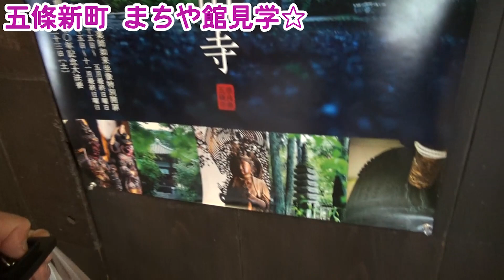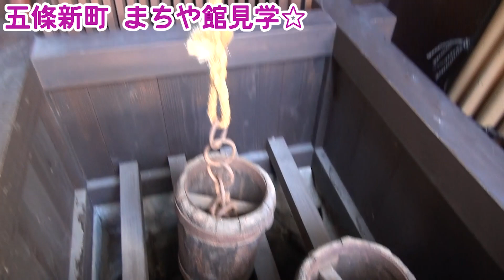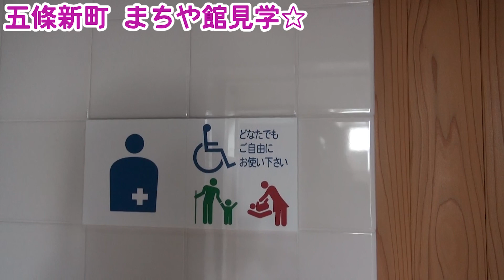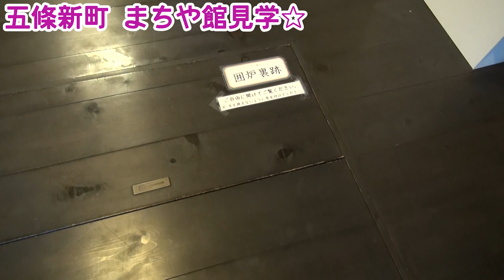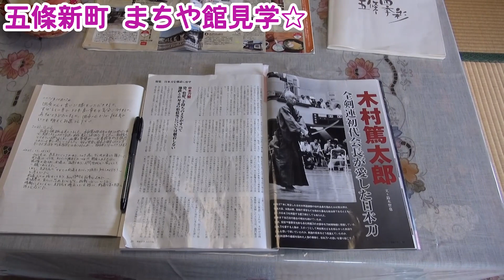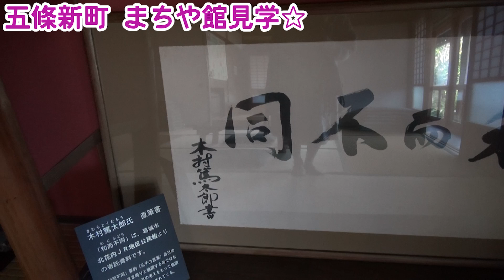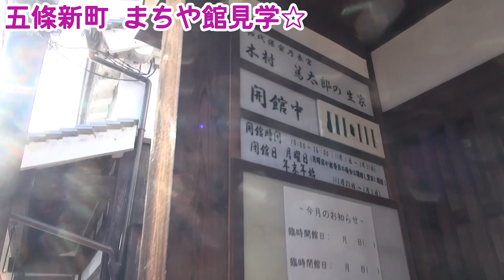あっちゃん☆のぶらりおさんぽ】奈良県五條市五條新町まちや館見学☆